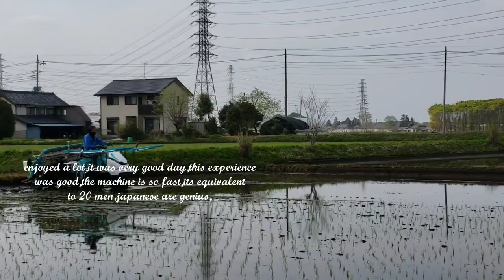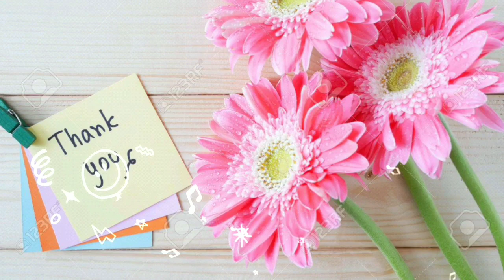Tour japanese village:Rice Crops/vegetable field/kubota combine faster working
Tour japanese village:Rice Crops/vegetable field/kubota combine faster working#NazDailyvlogs
Hi viewers,
Give my video a thumbs up,
And give me more ideas of what you want to see,
We go to many places,
Visit resturaunts,
And review products,
Keyword🔴
japan village ニューヨーク
japan village house
japan village walk
japan villages
japan village parking
japan village sunrise mart
japan village brooklyn ny
japan village hours
japan village brooklyn
japan village at industry city
japan village los angeles
japan village industry city
japan village industry city brooklyn
japan village izakaya
japan village industry city brooklyn ny
japan village in hawaii
japan village in brooklyn ny
japan village industry city hours
japan village in malaysia
japan village winter
japan village unesco
japan unesco heritage village
western village japan
west village japan
ueno village japan
umaji village japan
village cellars wine japan
edo village japan
eco village japan
english village japan
nikko edo village japan
east village japan festival
east village japan fest
e village japan
village vanguard japan english
japan village of
japan village of long life
japan village of living water
japan olympic village
oshino village japan
organic village japan
onsen village japan
outlet village japan
japan village calgary
village capital japan
kawaii village japan
kamikatsu japan village
cardboard village japan
cat village japan
kitsune village japan
japan fox village kyoto
hello kitty village japan
village hotel kyoto japan
japan village culture
japanese village
koi village japan
konoha village japan
komori village japan
koka ninja village japan
koga village japan
cosmopolitan village japan
conan village japan
japan village sake
samurai village japan
saiko village japan
satoyama village japan
japan village shirokiya
shirokiya japan village walk
shonan village japan
shirakawa village japan
industrial city japan village
japan village sunrise mart brooklyn
japan village sushi
japan village sunset park
japan village sunset park brooklyn
japan village brooklyn sushi
sunrise market japan village
swedish village japan
village cellars japan
ceramic village japan
ramen setagaya japan village
fox village japan sendai
seaside village japan
sos children's village japan
tanuki village japan
takakura village japan
takuya yoshida japan village
takao village japan
takayama village japan
japan village チェンマイ
japan village bukit tinggi
tsumagoi village japan
tsumago village japan
thatched roof village japan
the fox village japan
the japan village
japan western village theme park
japan village tour
japan village names
naruto village japan
nagoro village japan map
nanmoku village japan
nara village japan
nagatani village japan
wonderful nature village japan
ninja village japan
nikko village japan
hilton niseko village japan
iga ninja village japan
忍野 ninja village japan
nuclear village japan
japan village new york
japan village newtown
nemba village japan
new japan village
noda village japan
nordisk village japan
japan village hawaii
japan village food hall
shirokiya japan village walk hawaii
oshino hakkai village japan
hakone village japan
harry potter village japan
hario village japan
hakuba village japan
hidden leaf village japan
hida folk village japan
hida village japan
historic village japan
hinohara village japan
japan historical village
japan village fish
japan village food
japan village fox
zao fox village japan
zao fox village japan guide
forest village japan
miyagi fox village japan
heidi village japan
healing village japan
japan heritage village
world heritage village japan
japan village honolulu
industry city japan village hours
village izukogen hotel japan
village house management japan
village housing japan
shirokiya japan village walk hours
japan village malaysia
japan village market
sunrise mart japan village brooklyn
manga village japan
miyama village japan
mishima village japan
miyamoto village japan
mura village japan
japan village menu
metsa village japan
meiji village japan
menno village japan
moomin village japan
moon village japan
momonga village japan
japan mountain village
yahiko village japan
yufuin floral village japan guide
fox village japan youtube
japan village brooklyn ramen
rabbit village japan
abandoned russian village japan
japan rural village
japan village records
village house japan review
remote village japan
romantic village japan
japan village walk shirokiya
shirokiya japan village walk map
shirokiya japan village walk honolulu
ward village japan gallery
water village japan
zero waste village japan
japan village nyc
japan village nj
the japan village 2019
olympic village japan 2020
japan village 3rd avenue brooklyn ny
Till than take care,